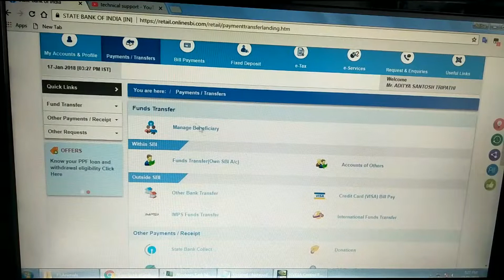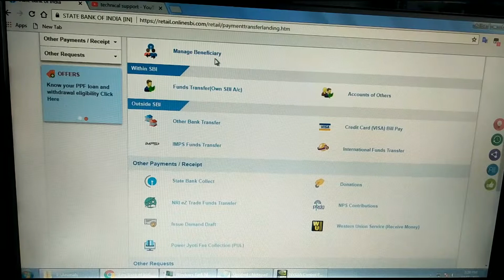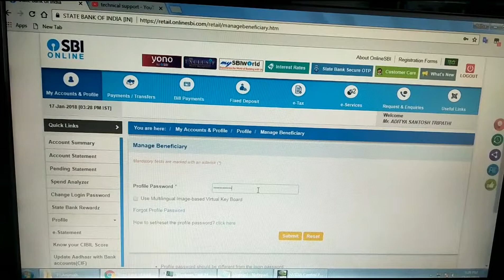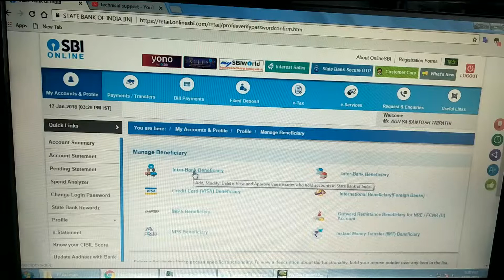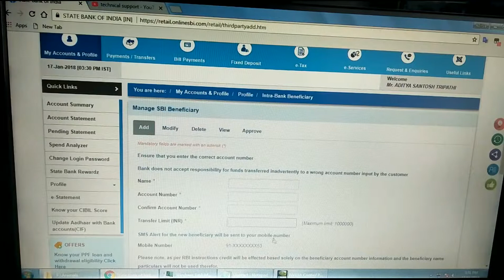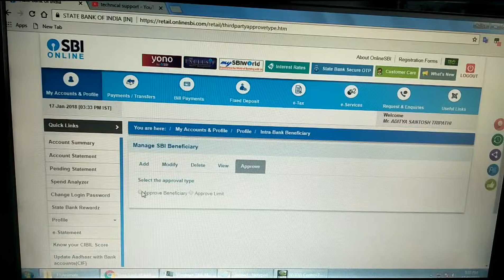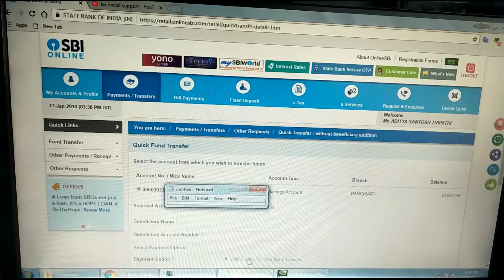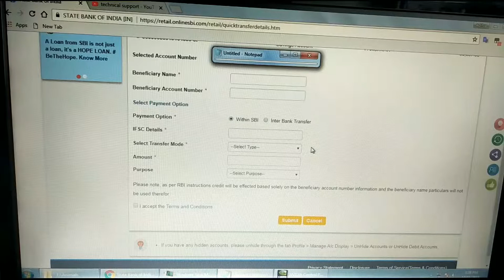Send money by sbi online banking to others account within or outside sbi. sbi se paise bheje dusre.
Hello frends, in this video i showed you, how to send money(fund) to others accont either inside sbi or outside sbi by using online sbi netbaning.

If you didn't activate your sbi online banking then please watch my all sbi online activation videos, so that you will
Be able to send money to others online.

नमस्कार दोस्तो, इस video मे मैने दिखाया है की, कैसे आप sbi online Banking का इस्तेमाल करके पैसे(fund) को दूसरो के account मे भेज सकते है फिर चाहे उनका खाता sbi मे हो य़ाफिर sbi के बाहर मे account मे भी पैसे भेज सकते  है .

नोट: पहले तो आपका sbi online Banking service activate होनी चाहीए, अगर नही है तो मेरे सबी sbi online Banking के videos देखकर आप activate कर सकते है.

video को पुरा देखने के लिए धन्यवाद.

By technical support
Technicalsupport